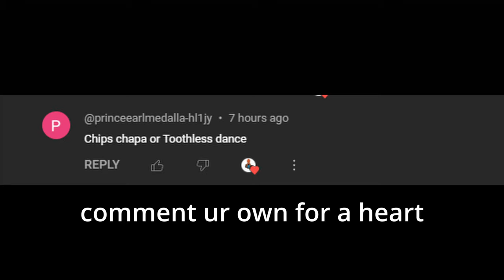Toothless meme (Roblox piano cover) [SHEETS]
toothless dancing meme is a fun and Susy baker and extremely fortnight minecart ROBLOX piano ROBLOX piano sheets also i have here u go!

kakakakeakeawkeawkeak Kwik keel!